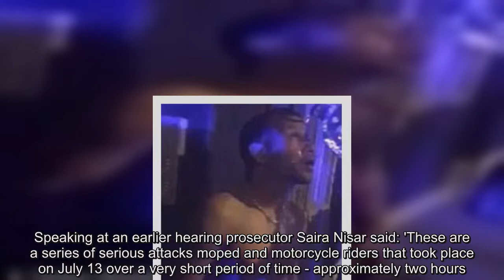London acid attack moped mugger is jailed for more than 10 years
Ateenage moped mugger who carried out a 72-minute acid attack spree has been jailed for 10-and-a-half years.  Derryck John threw acid at riders to steal their motorcycles and scooters in a crime spree across north and east London.The attacks, against six drivers, happened in just over an hour on July 13, causing one of his victims 'life-changing' injuries.John, then aged 16, was eventually caught on CCTV at a petrol station in Hackney, east London.He used an Evian bottle to spray acid in the face of his victims around ten times during his spree between 9.20pm and 11.28pm on July 13.John, who was just 16 when he stole the bikes, claims he was urged on by an older accomplice who he looked up to in a gang who offered him what his parents could not, Wood Green Crown Court heard.John, now 17, of Croydon, South London, admitted six counts of throwing a corrosive liquid with intent to 'disable, burn, maim, disfigure or cause grievous bodily harm', two counts of robbery and four counts of attempted robbery.Jailing John for ten years and six months Judge Noel Lucas QC said: 'Your actions were both despicable and callous.'You and your accomplice chose to attack members of the public who were going about their lawful business.'These were grave crimes and you attacked members of the public with acid of what appears to be on the strongest end of the scale.'You have not revealed the name of your accomplice, or the liquid that was used or where you obtained it.' John's mother and brother held their heads in their hands as they sat in the public gallery.Father-of-one Jabed Hussain, 32, was the first person to be targeted at the Hackney Road junction with Queensbridge Road at about 10.30pm.He screamed for help as the flesh-burning liquid singed his skin, while the suspects made off with his moped.Footage shows him being doused with water by police to wash the acid out of his eyes.The acid used ranged from PH levels one and two - the strongest available.The second attack was just 20 minutes later when another victim was sprayed with acid on the Upper Street junction with Highbury Corner in Islington.At about 11.05pm a third attack took place on Shoreditch High Street, followed by another within fifteen minutes on Cazenove Road, leaving the man with 'life-changing' injuries.Another victim was targeted as he sat in traffic on Chatsworth Road at about 11.30pm, with the attackers fleeing the scene on the man's moped.Speaking at an earlier hearing prosecutor Saira Nisar said: 'These are a series of serious attacks moped and motorcycle riders that took place on July 13 over a very short period of time - approximately two hours.'The modus operandi over all of the offences is identical - the attacker strikes when the moped rider is at a red light.'The corrosive liquid is then sprayed directly over the face of the rider.'As the rider is struggling with the pain and disorientation of being sprayed with this noxious substance, the riders who have done this steal or attempt t